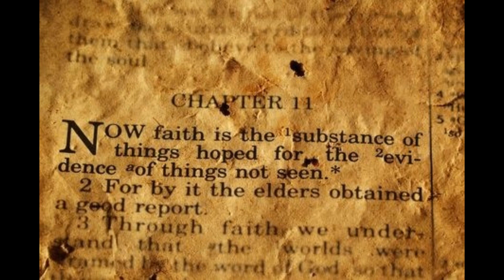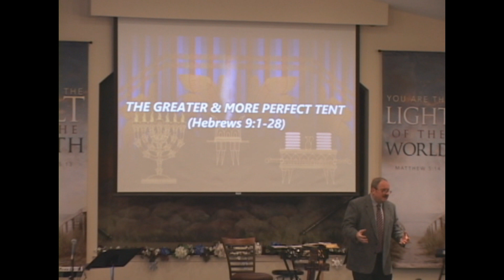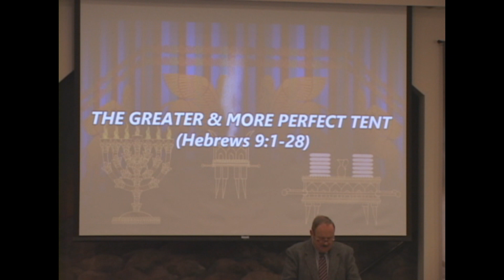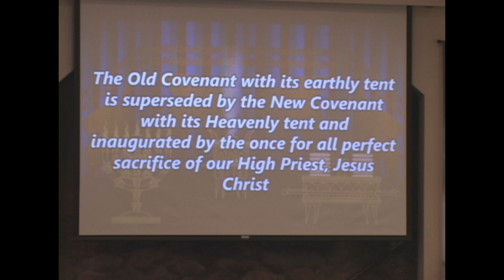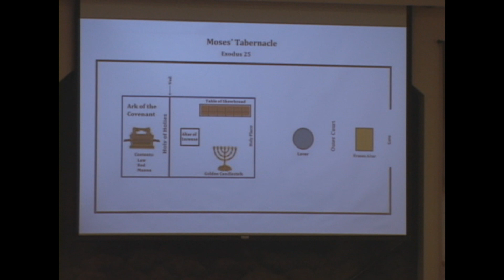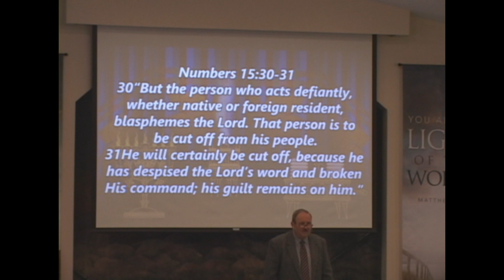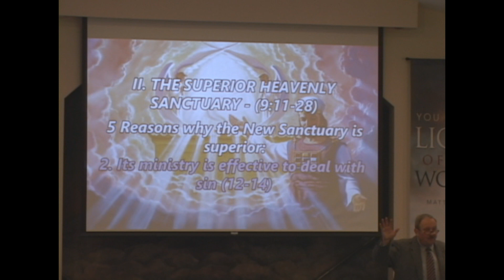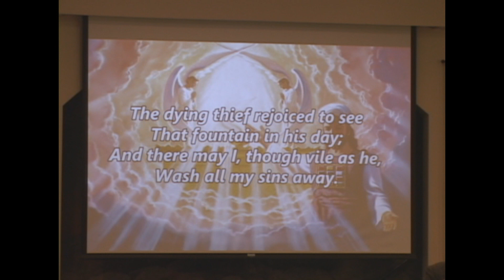NFBC Sunday Sermon - The Greater and More Perfect Tent: Part 2 (Heb 9:1-28)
Preached by Pastor Thom Broderick on 2.2.20.